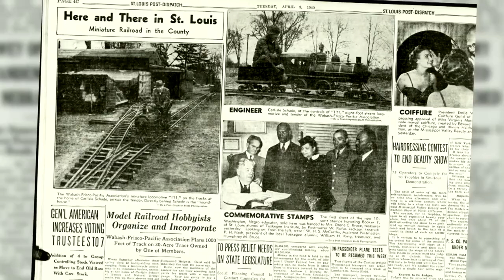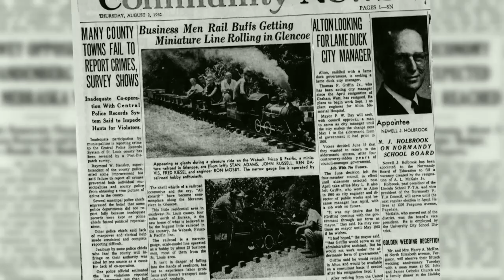Wabash, Frisco and Pacific Railway and in Wildwood, Missouri | Living St. Louis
The Wabash, Frisco and Pacific Railway  in Wildwood, Missouri uses real steam trains. Though the trains are small, they use actual steam engines that are no longer used in the United States railroad system.